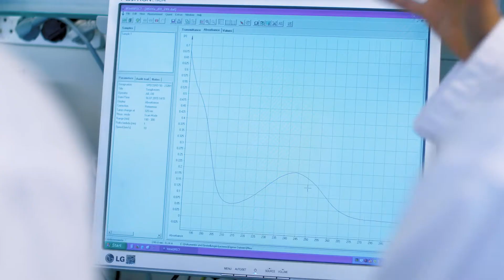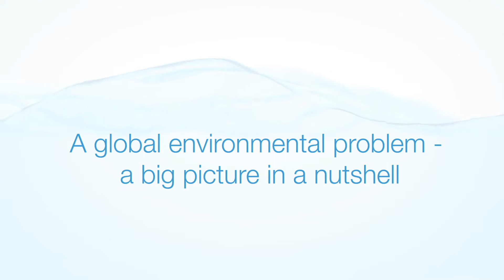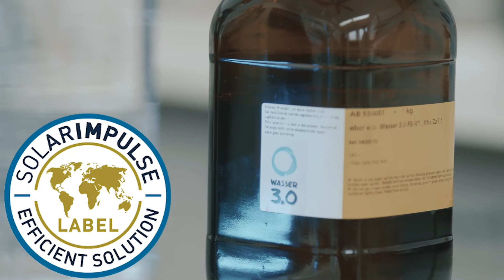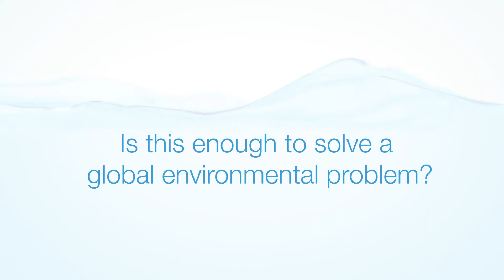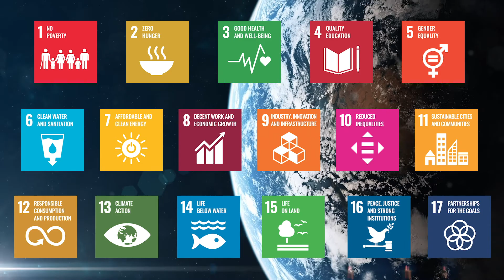The story of Wasser 3.0: Insights into a journey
Hi, my name is Katrin Schuhen. I am the inventor, founder, and CEO of Wasser 3.0.  We have the technology, knowledge, and passion to make waters without microplastics and micropollutants.
But let´s be clear from the beginning: We do not believe in healing symptoms.
We get to the roots of the problems.
Have a closer look, how the journey of Wasser 3.0 has started and where we are now.